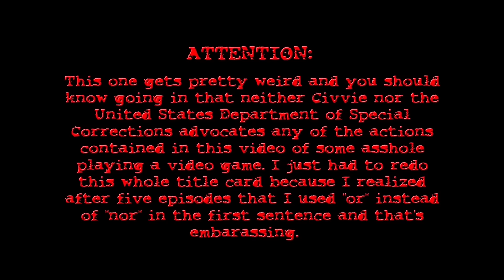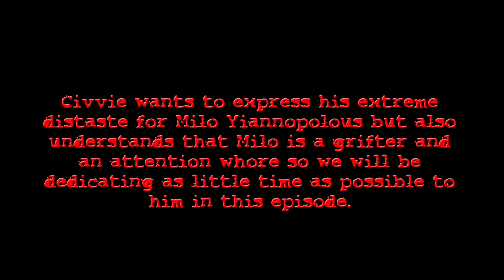Pro Postal: Paradise Lost - Thursday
Civvie has become unstuck in time.